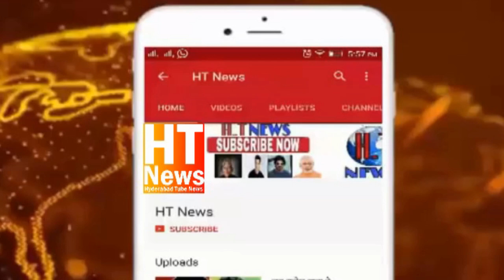MAMU OR BHANJE ME JHAGDA MAMU Zafar PAHELWAN BHANJA Salam PAHELWAN DONO ME JHAGDA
Aaj LB Satudium Mai Kushti ke dauran Mamu Zafar Pahlwan aur Bhanje Salam ke Group mai jadap..
*Tension between two pehalwans at LB Stadium under Saifabad PS limits , According to the one person by name salam @ salam Pehalwan alleged that One Zafar alias Zafar Pehalwan & his son's attacked him at LB Stadium due to jealousy further saifabad police registered a complaint in this regards investigation underway. *
2 loog zakmi saifabad police station me case Booked...